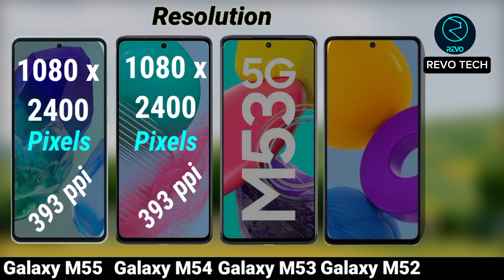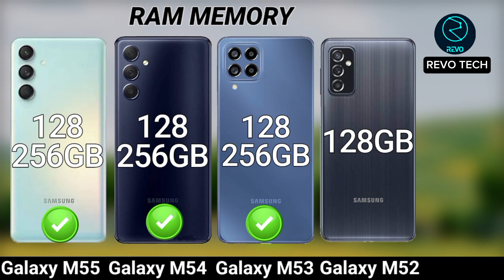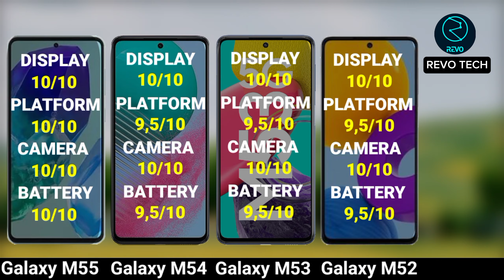Samsung Galaxy M55 Vs Samsung Galaxy M54 Vs Samsung Galaxy M53 Vs Samsung Galaxy M52 Spec's Review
Samsung Galaxy M55 Vs Samsung Galaxy M54 Vs Samsung Galaxy M53 Vs Samsung Galaxy M52 - Full Specs Comparison

In this video, we are comparing the latest models from SAMSUNG - The Samsung Galaxy M52, Samsung Galaxy M53, Samsung Galaxy M54, and Vivo Samsung Galaxy M55, We will be diving into there full specifications, Including display size, Camera quality, battery capacity, operating system, and more. If you're in the market for a New vivo Phone and can't decide which one to choose, this Comparison video will help you make an informed decision.

➡️Video content!